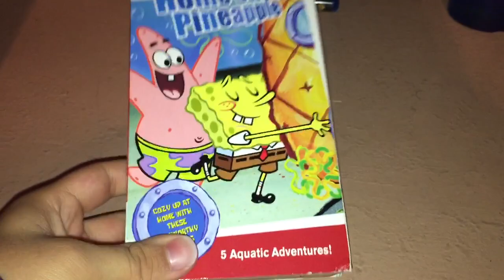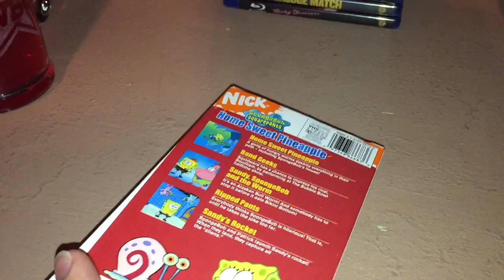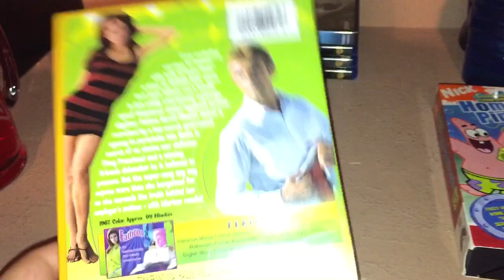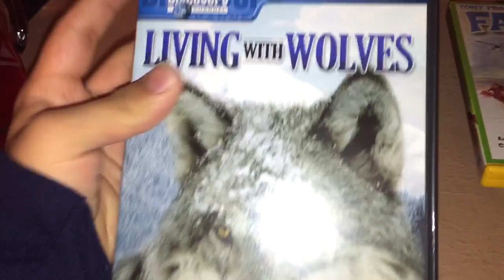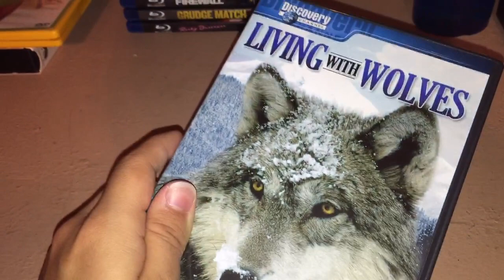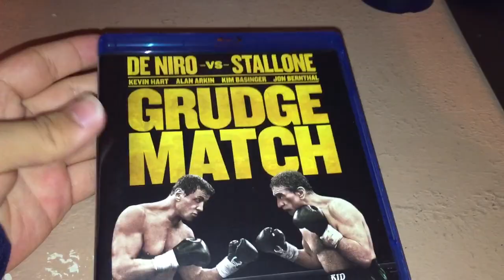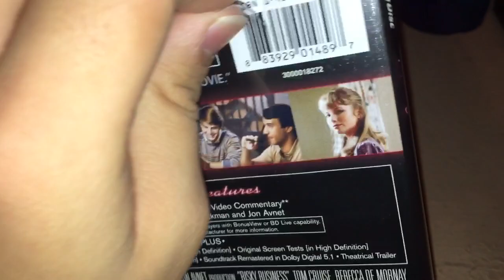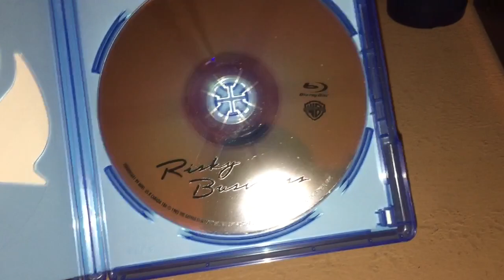VHS/DVD/Blu-Ray Update For February 18th, 2017